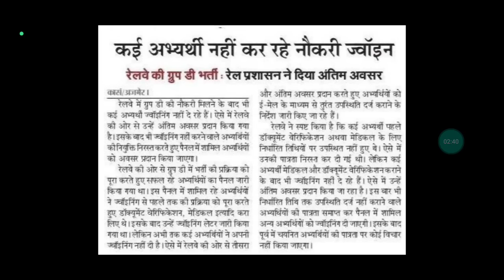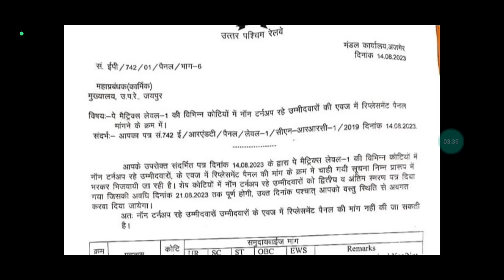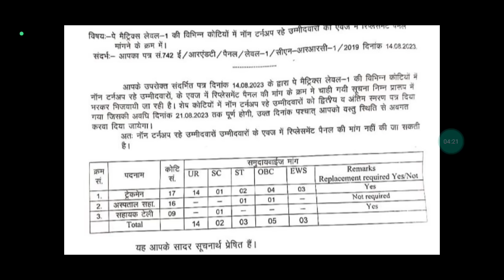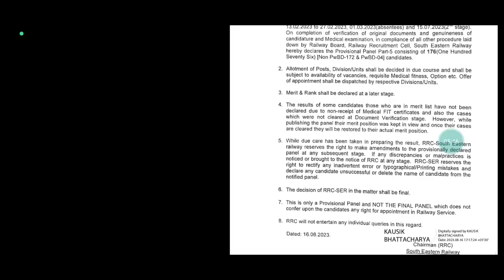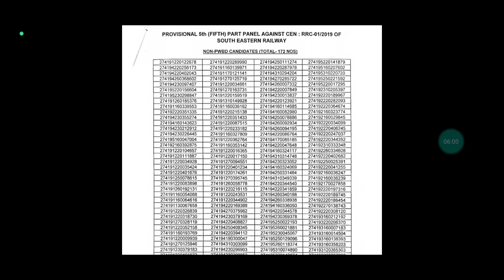Railway Group-D वाले छात्रों के लिए बड़ी खुशखबरी ✌️